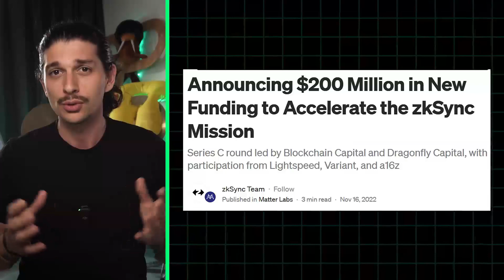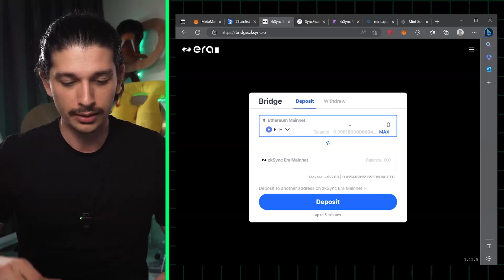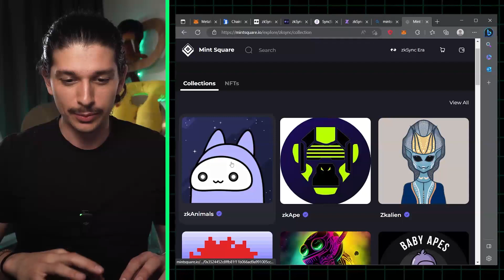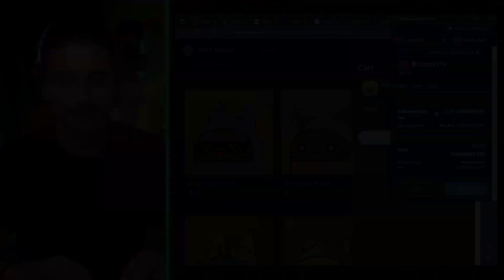Ready for ZkSync Airdrop? How to Maximize Your Chance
We will outline the best way for you to qualify for the upcoming airdrop on the zkSync network.